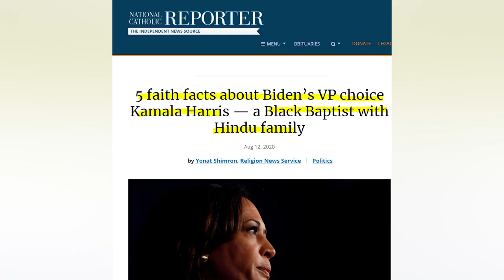Dismantle Hindutva conference USA? Modi vs Imran Khan? RSS lost?